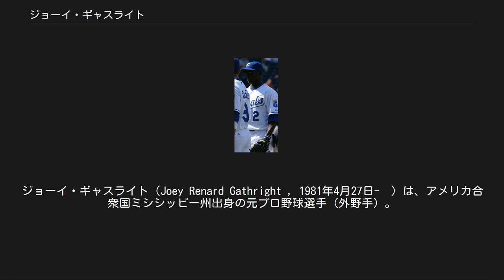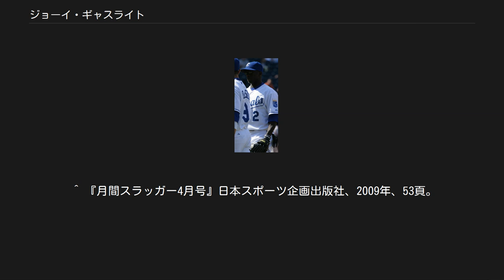ジョーイ・ギャスライト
ジョーイ・ギャスライト（Joey Renard Gathright , 1981年4月27日-　）は、アメリカ合衆国ミシシッピー州出身の元プロ野球選手（外野手）。
 日本のメディアでは「ガスライト」と表記される場合もある。
 2001年6月5日、タンパベイ・デビルレイズからMLBドラフト32巡目で指名され、同年の8月29日に契約を結んだ。
 2002年、デビルレイズのマイナー組織であるA級チャールストンでプロデビューを果たす。
その年は59試合の出場で打率.264・14打点を記録。
また、持ち前のスピードを遺憾なく発揮し、59試合で22盗塁を決めて見せた。
 2003年は、アドバンスドA級ベイカーズフィールドとAA級オーランドの2チームでプレー。
計111試合の出場で打率.334・69盗塁を記録し、翌年に実現することとなるメジャーデビューへの足掛かりを作った。
 2004年6月25日のフロリダ・マーリンズ戦でメジャーデビューを果たした（デビュー戦では3打数1得点1三振1死球を記録）。
シーズン通して19試合しか出場機会を与えられなかったが、約3試合に1つのペースで盗塁を決め、6盗塁をマークした。
 2005年は、76試合の出場で、打率.276・20盗塁を記録し、ほぼメジャーリーグに定着した形となった。
 2006年もデビルレイズで開幕を迎えたが、打率が一向に上がらず、55試合に出場して打率.201となった時点でカンザスシティ・ロイヤルズに放出された。
移籍後のロイヤルズでは息を吹き返し、打率.262を記録。
またメジャーデビュー後自身初となる本塁打も放った。
最終的には2チームで計134試合に出場し、打率.238・1本塁打・41打点・22盗塁を記録。
 2007年は、年間通じてロイヤルズでプレイ。
出場試合数は前年から60試合も減少したが、一方で打率.307・出塁率.371を記録し、翌年以降の1番打者定着が期待された。
 2008年は、自身2度目となる100試合出場を達成。
しかし、打率は.250台に逆戻りし、期待されたほどの活躍は出来ず。
一方で2年ぶりに20盗塁以上を記録した。
そのシーズンオフにシカゴ・カブスと契約を結んだ。
 2009年は外野の控えとしてスタートしたが、5月8日にマイナーに降格した後、ボルチモア・オリオールズのライアン・フリールとトレードされた。
8月29日にウェーバーでボストン・レッドソックスに移籍。
12月13日にトロント・ブルージェイズとマイナー契約を結ぶ。
 2010年3月28日に解雇され、30日にオリオールズとマイナー契約を結ぶが、7月22日に解雇され、8月6日にアトランティックリーグのロングアイランド・ダックスと契約。
 2011年4月13日にアメリカン・アソシエーション・リーグのシュリーブポート・ボージャー・キャプテンズと契約し、6月10日にはノース・アメリカン・リーグのユマ・スコーピオンズと契約。
8月31日にレッドソックスとマイナー契約を結び、9月13日にメジャー昇格。
 2012年はメキシカンリーグのキンタナロー・タイガースと契約するが、後にアトランティックリーグのブリッジポート・ブルーフィッシュに所属。
5月24日にはシンシナティ・レッズとマイナー契約を結ぶが7月14日に解雇。
 2013年7月2日にアメリカン・アソシエーションのカンザスシティ・ティーボーンズと契約。
オフに、引退した。
 小柄ながら類稀な身体能力の持ち主。
足の速さはメジャーNO.1といわれている。
彼の驚異的な身体能力を示すものとして、「友達に車を飛び越えている特技を見せている時に、偶然スカウトが通りかかり、スカウトされた」という真偽は定かでないエピソードがある。
 また、2002年には普通サイズの乗用車を軽々とジャンプして飛び越した経験があり、動画サイトのYouTubeに、その動画が掲載された 2007年8月1日にメトロドームで行われた対ミネソタ・ツインズ戦で1試合に2度、何でもないレフトフライを捕球できずに後逸。
この模様は8月5日にサンデーモーニングの「週刊御意見番」で放送され出演者の大沢啓二と張本勲、関口宏に呆れら...